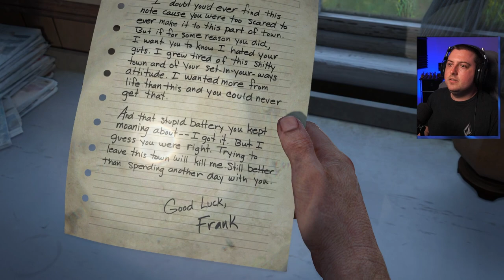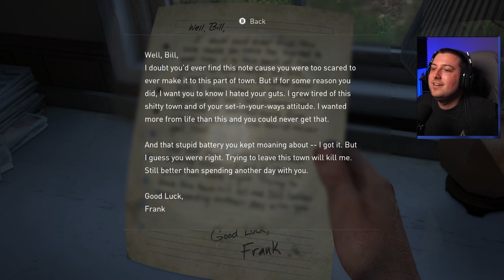The Last Of Us Part 3 - Gym Class Hero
Watch The Last Of Us LIVE every Monday & Wednesday on Twitch!
Twitch.tv/MisterSirGaming